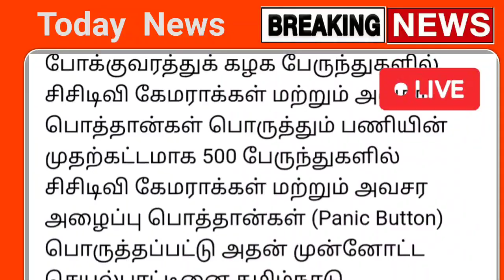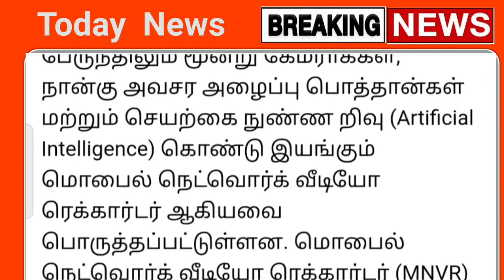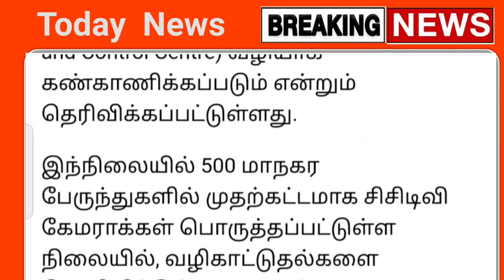நாளை முதல் பேருந்தில் கட்டணம் 51 முதல் 5 வரை திடீர் உயர்வு 3 அதிரடி அறிவிப்பு | todaybusnews | Bus